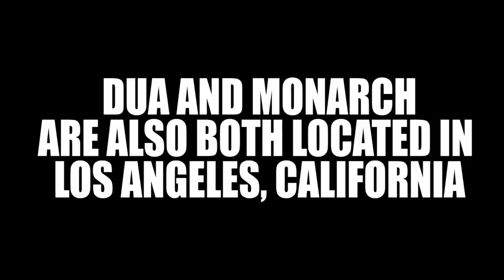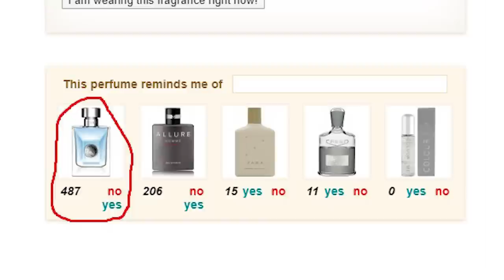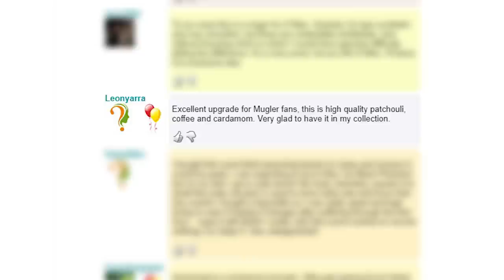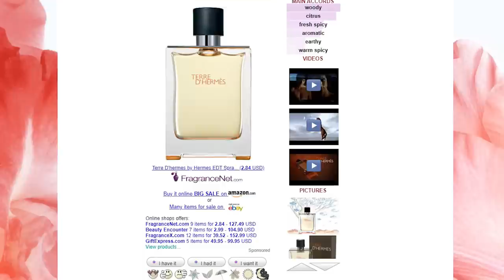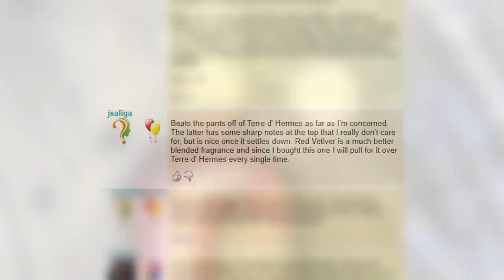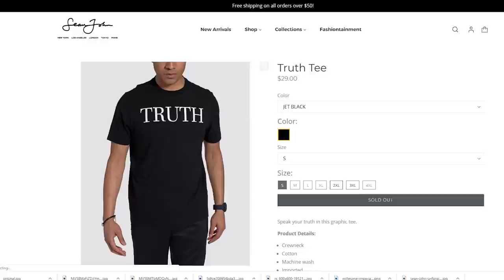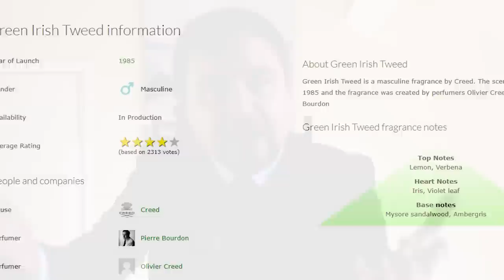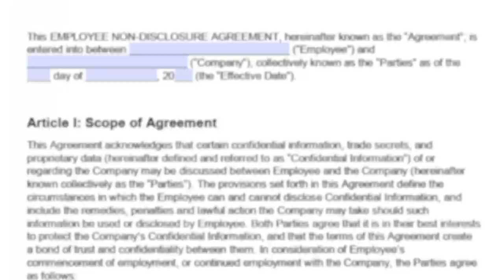10 MOST INFAMOUS INDUSTRY MADE FRAGRANCE CLONES!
I show case Fragrances that were copied by Higher end Industry Fashion and Fragrance houses, this list does not contain Fragrance companies such as DUA, Alexandria, Armaf etc. as these are simply clone houses, this list also does not contain houses such as Perry Ellis or NEXT that although are reputable fashion houses or department stores, their Fragrance line is essentially just mostly clones.